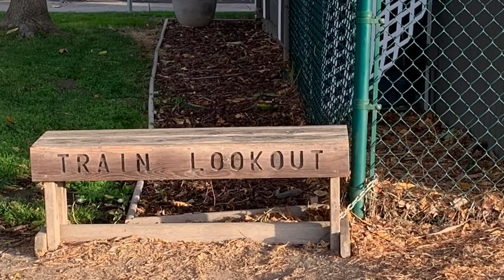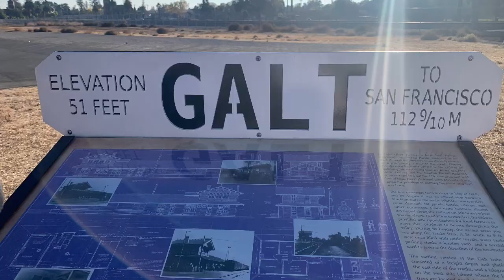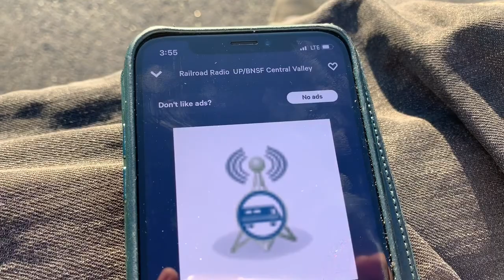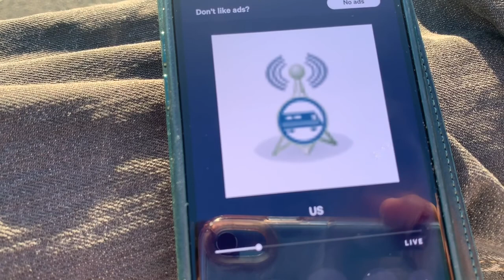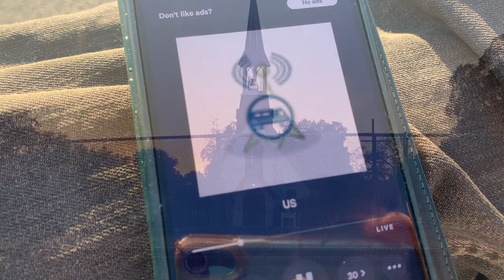Railfanning Oakland, Pleasanton, Galt, Stockton, and Lathrop/ Manteca, CA Veterans Day Week 2020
This was by far one of my best weeks of railfanning in recent months. This time, I took to the streets of Jack London Square in Oakland to see what the train activity was like and man it did not disappoint. My mom and I started at the station and worked out way down the street. The train activity started with a single Union Pacific Diesel engine and then the next thing I knew, it was train after train after train. Shortly after the UP Diesel engine left the square, along came a bunch of Amtrak’s. Most were coming from either Sacramento, Reno, Stockton, San Jose, or Bakersfield. In addition to all the Amtrak’s I saw, there was a lot of K5LA horn action along that stretch of track obviously due to the crossings being in close proximity to each other. The only other non-Amtrak I saw in Oakland was a long double stacker train that came through the square. I also captured some of the other features in the square such as the fountains and the artwork. After my mom and I left Oakland, we decided to stop by the ACE Station in Pleasanton to see what the activity was like and it definitely did not disappoint there either. We saw ACE #04 and another double stacker train. We then stopped in Lathrop/ Manteca to see what trains were coming through, but we only managed to capture the last ACE train (#08) of the day only. Now here’s a little plot twist for everyone, when we got to the ACE train in downtown Stockton, I was shocked to see that both ACE trains from earlier still haven’t made their stops yet and we’re being held near the Stockton Diamonds. I later found out that it was due to a trespasser incident near the station. This delay backed up the train traffic for both directions. The ACE trains were eventually cleared and dropped the group of passengers. Shortly afterwards, all trains that were backed up from both directions started coming through one by one. I did see some additional trains through the next 2 days and that was pretty much it. Btw, I did get some good K5LA horn action from the ACE trains as well. These days of railfanning eventually lead my mom and I to yesterday when we decided to go to Galt to see what the train activity was like and unlike Wednesday it was unfortunately slow. But we managed to capture a train about two hours after we arrived. Even though it was just another Union Pacific Manifest, I was completely satisfied with my capture. I highly recommend that you go to Galt to go railfanning because there are several places to film the train. There will be no train horn however due to the residential areas near the tracks. In my opinion, I think Galt should use wayside horns for the crossings.

Trains in the video:
(Oakland)
Video 1: UP #7523
Video 2: F59PHI Amtrak CDTX #2102 w/ CabCar #8306
Video 3 and 4: F59PHI Amtrak CDTX #2013 w/ CabCar #6965
Video 5: F59PHI Amtrak CDTX #2108 w/ CabCar #8312
Video 6: UP #7461 and 5911 along with two Amtraks.
Video 7: F59PHI Amtrak CDTX #2002 w/ CabCar #6964
Video 8: F59PHI Amtrak CDTX #2009 w/ CabCar #8313
(Pleasanton)
Video 9, 10 and 13 (Stockton): ACE #04 F40PH-3C #3113 w/ CabCar #3305
Video 11: UP #8086, 8233, and 3051
(Lathrop/Manteca)
Video 12 and (16, Stockton: 19, November 12): ACE #08 F40PH-3C #3102, 3112, and CabCar #3306
(Stockton)
Video 14: UP #9048, 8982, 8341, 7303, and 5326
Video 15: BNSF #6924 and 7861
Video 17: Union Pacific Switcher and rare Cotton Belt Switcher
Video 18: Union Pacific Manifest pulling a long double stacker.
(Galt, November 14)
Video 20: Union Pacific Manifest passes through downtown Galt